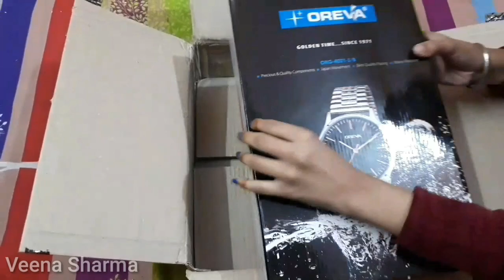Ajanta Musical Pendulum Wall Clock || Budget wall clock unboxing || Oreva wall clock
Oreva Plastic Rotating and Musical Pendulum Wall Clock Unboxing and Review in hindi.